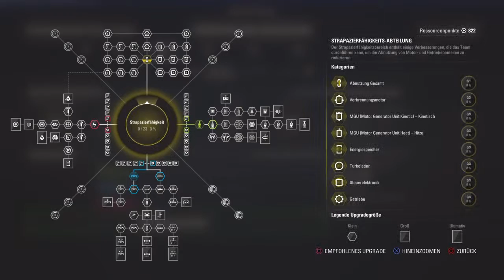F1™ 2017 Bahrain 2.Training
F1™ 2017